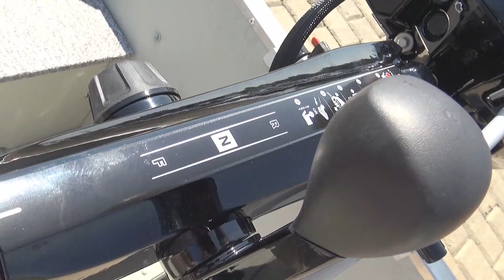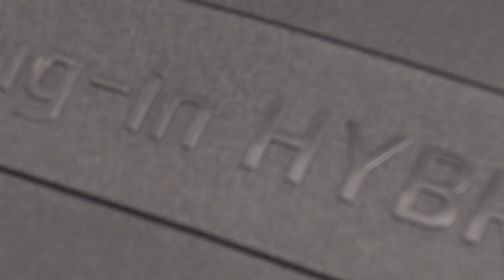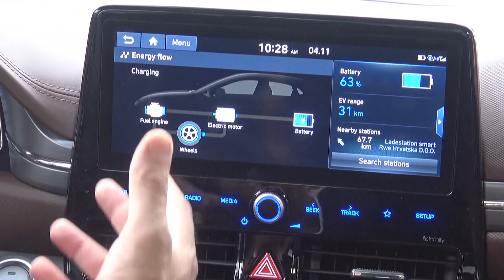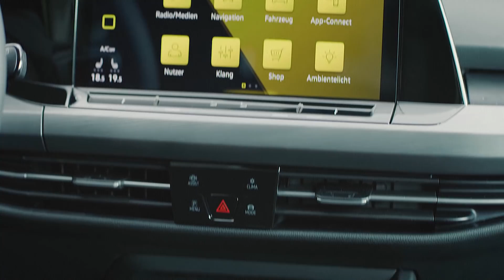Emisija 1011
Pogledajte izbor najzanimljivjih automobila koje smo testirala u 2019-toj.